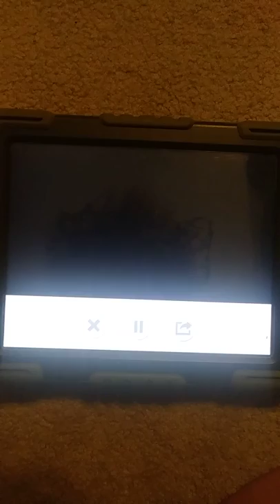The LEGO Adventures of Batman and Spider-Man S8 E8 The Golden age of justice (season final)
Alfred tells Spider-Man about the golden age of heroes. A mysterious spider hero helps the justice society, who is this spider hero...